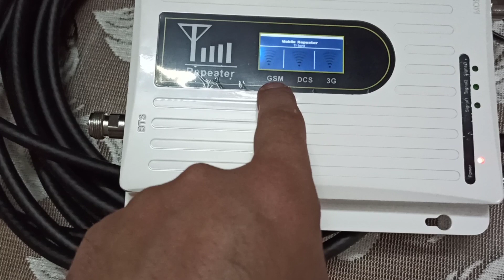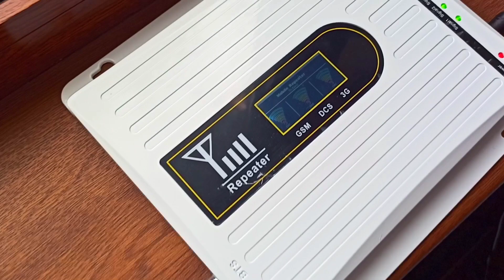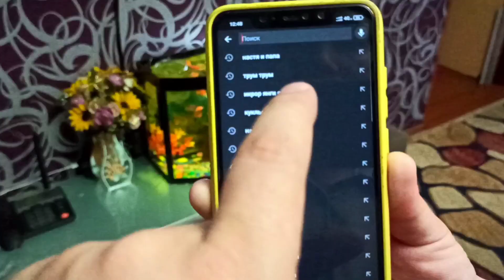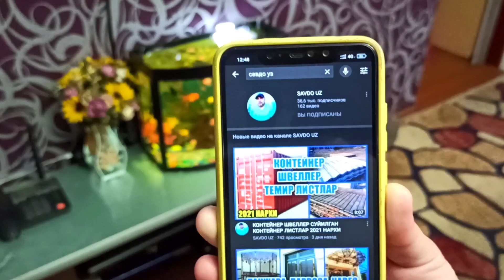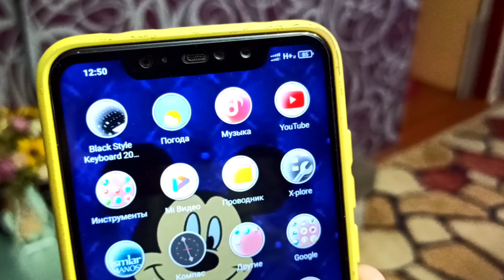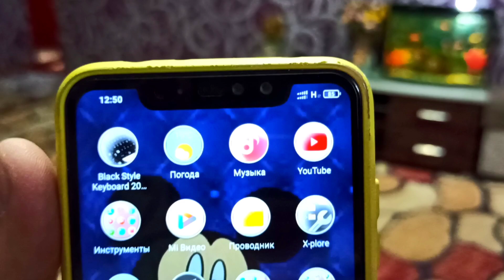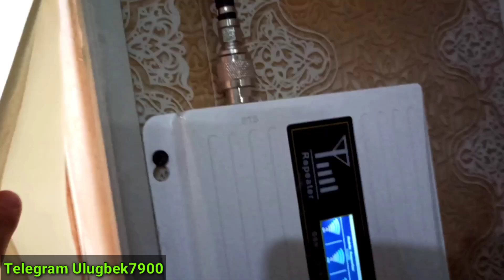ЭНДИ ДОЙИМ УЙДА ЯХШИ АЛОҚА HUMANS BEELINE UMS ШОКИРЖОН